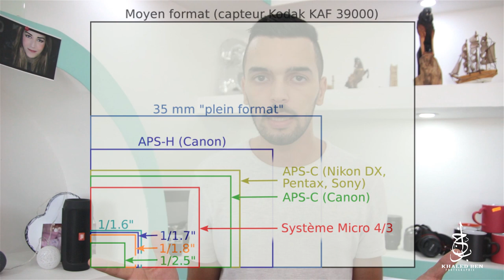La sensibilité de capteur ISO - تعرف على حساسية الكابتور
Dans cette vidéo je vous parle de la sensibilité de capteur ISO ainsi que différents types de capteur et comment contrôlé se réglage dans les différents situation .